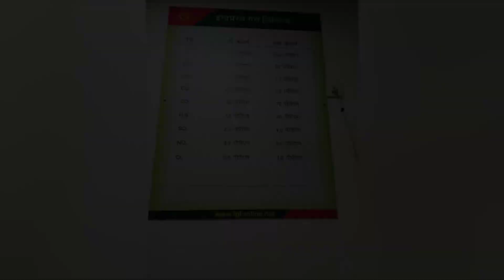IGL ( INDRAPRASTH GAS LIMITED ) IMPORTANT RESTRICTIONS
important video